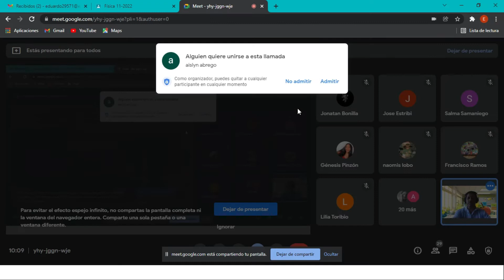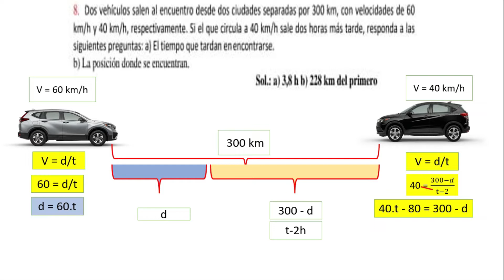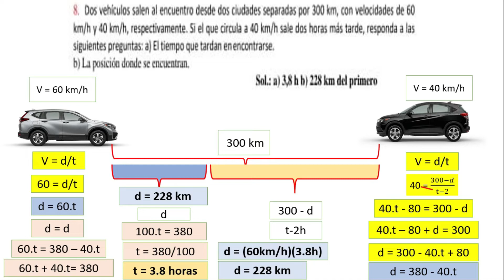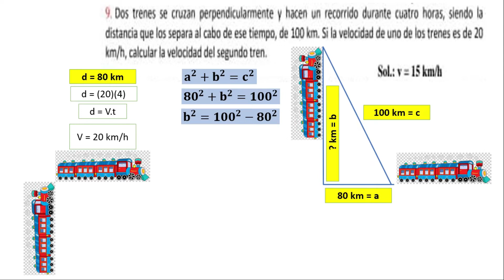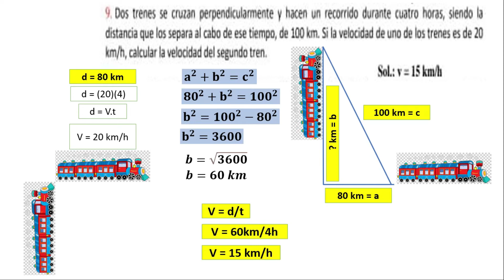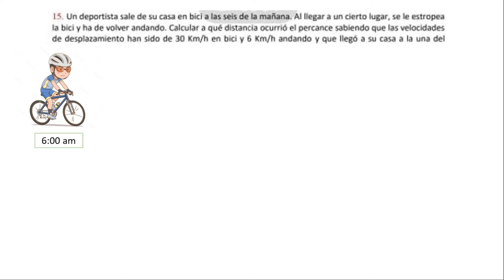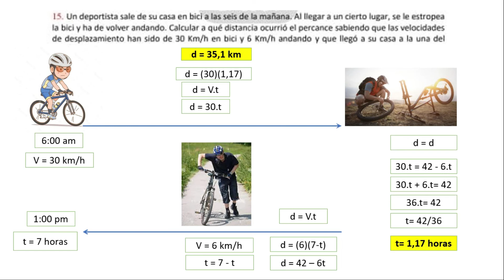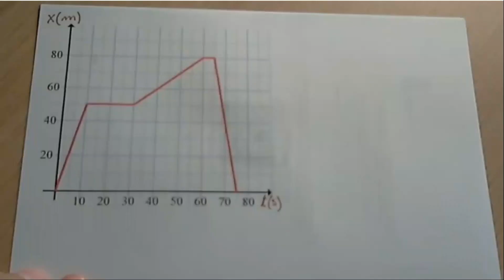MRU PROBLEMAS PARTE B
Problemas MRU